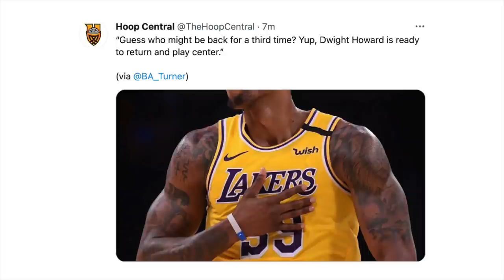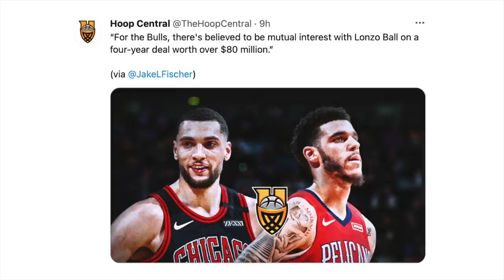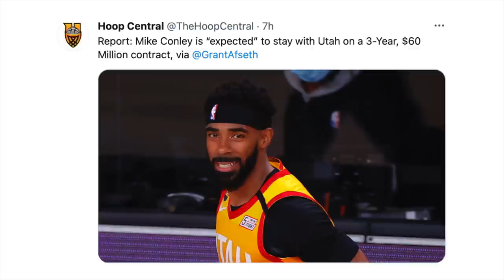Howard Gusto Bumalik Sa Lakers! Lonzo Lipat Koponan Na? Conley Mananatili Sa Jazz!